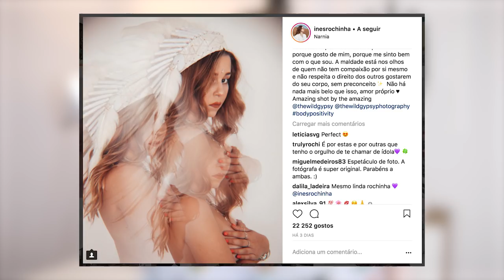PORQUE NÃO USO SOUTIEN: A minha experiência | Inês Rochinha